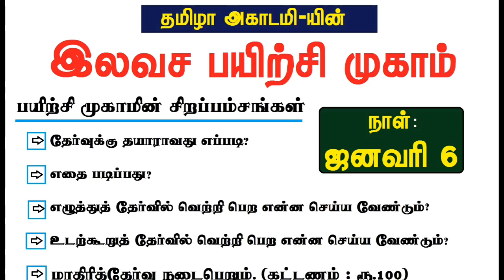TNUSRB POLICE & SI இலவச பயிற்சி முகாம் | தமிழா அகாடமி, வத்தலக்குண்டு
TNUSRB POLICE & SI இலவச பயிற்சி முகாம் |

தமிழா அகாடமி, வத்தலக்குண்டு

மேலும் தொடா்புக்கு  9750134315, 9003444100